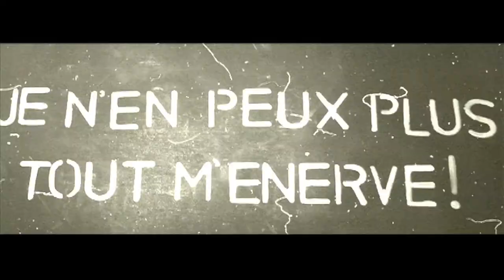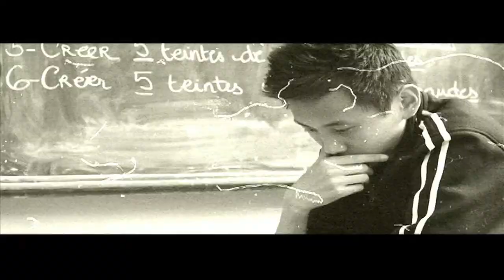Film sur le tabac École Internationale de Montréal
Avec l'appui du Conseil québécois sur la santé et le tabac et l'École Internationale de Montréal, voici une vidéo réalisée par les jeunes.